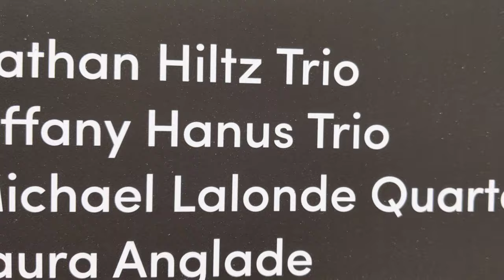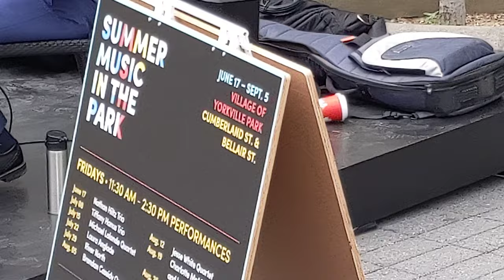maxzilch384 Tiffany Hanus Trio 2, The Black Pearl Stage, 2022 The beautiful new ABCRA & BIA donation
The One of 2022 Summer in The Park events